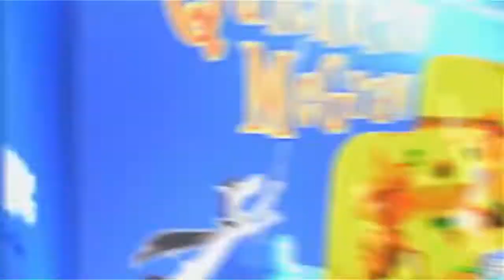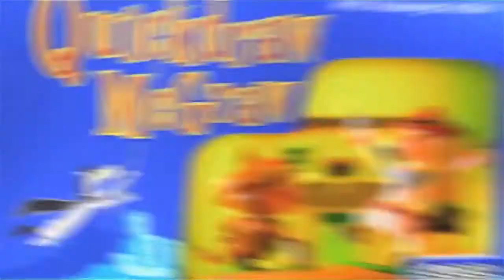Boomerang Cartoon Network Bumpers / Promos Ident ID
These are some cool Boomerang bumpers and Cartoon Network promos that can be seen. Boomerang and Cartoon Network CN is great. Please check out these Boomerang bumpers and check out the Nickelodeon and Nick Jr. bumpers also.